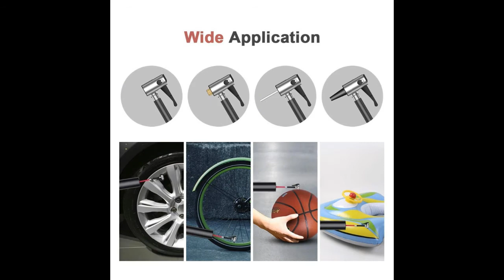Convenient cordless air compressor 10% OFF COUPON MYTENOFF)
For a limited time only our store is offering the Convenient Cordless Air Compressor for the lowest price on the internet! This offer won't last long so snatch it up while you can.

This tool is really quite invaluable as it comes in handy when there is an emergency on the road. Keep it in your car because you never know what a tire may blow!

Features:

Cordless Design - Compact mini size makes it portable and simple to operate with one hand!

Rechargeable Battery - Certified lithium-ion battery and USB charging port support quick charging. Enjoy efficient charging with a high capacity battery of total 2000mAh.

Fast Auto Inflation - 4 switchable pressure units (PSI, BAR, KPA, KG/CM²) so that you can preset the tire pressure as you want. Tire pump automatically turns off when reaching the preset tire pressure. The inflator has a maximum inflatable pressure of 150PSI.

Easy To Use At Night - 2 LED lights automatically illuminate when inflating.

Multi-Functional -The cordless, portable design is compatible with bicycles, motorcycles, cars (including SUVs). It's equipped with 3 nozzle adaptors for mattresses/airboat/toys/sports ball/ inflatables.

Inflation efficiency: 15L/min

Inflation pressure: 150PSI (Max)

Pressure units: PSI, BAR, KPA, KG/CM2

Outer air hose length: 13cm ± 0.5cm (5.1 ±0.2inch)

Working temperature: 0°C~60°C

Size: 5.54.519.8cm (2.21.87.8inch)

The best deal on the web;

Weight: 360g/0.8lb

Maximum continuous working time: 8 min

How To Use:

Connect the hose into the bottom tire valve core.

Press down the buckle on the air hose to prevent air leaking.

Press the button "Unit" to wake up the LCD screen.

Press the button "+" and "-" to preset tire pressure.

Press the power button to start inflating, it will stop automatically when the preset pressure is reached.

Package Includes:

1 x Convenient Cordless Air Compressor

1 x USB Charging Cable

1 x Air Hose

1 x Presta Valve

1 x Ball Needle

1 x Toy Nozzle

1 x Storage Bag